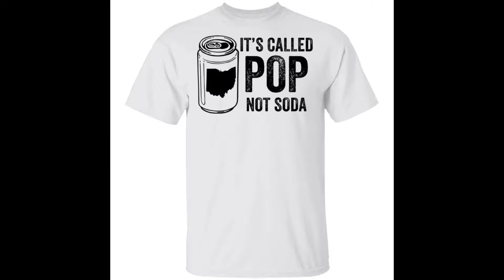It’s called pop not soda shirt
The fabric material for Bucktee’s shirt pattern is all 100% natural cotton for the T-shirt, making it safe for the wearer’s skin.